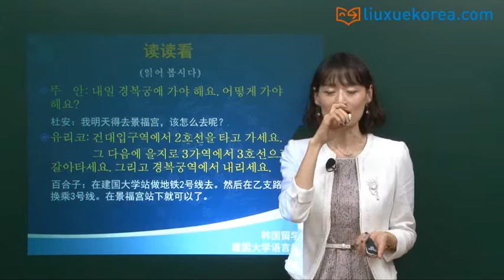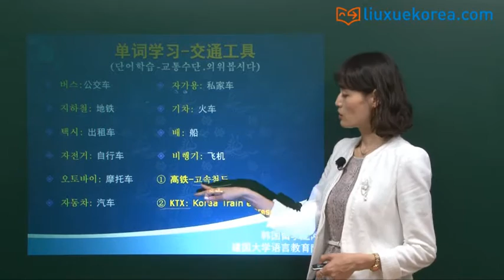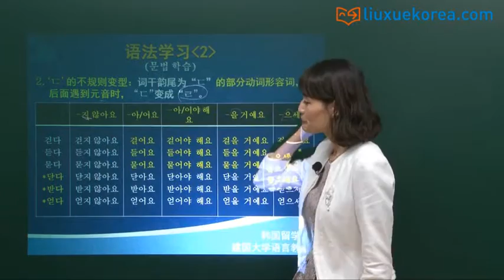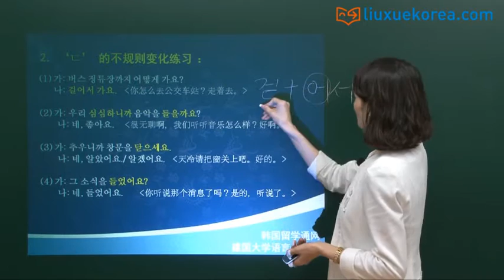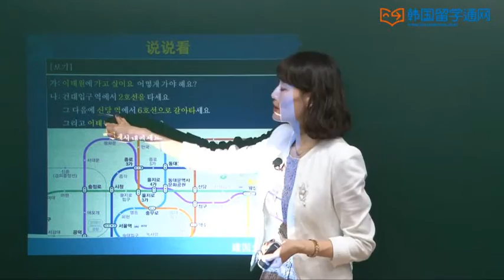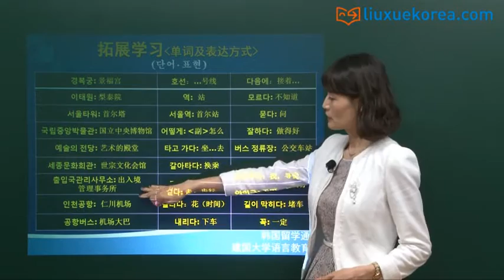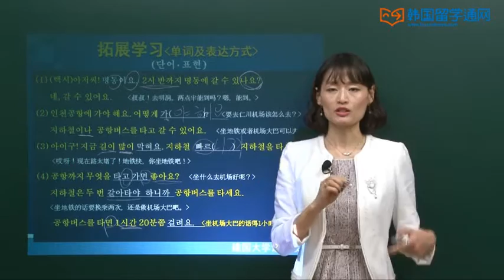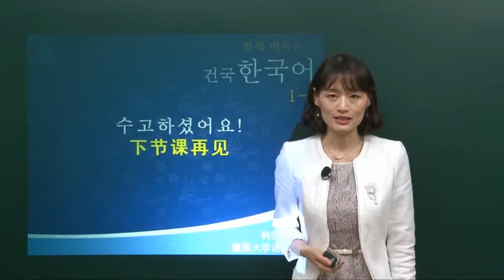[大家一起学入门韩语]第17课 걸어서 10분쯤 걸려요 步行大概10分钟。